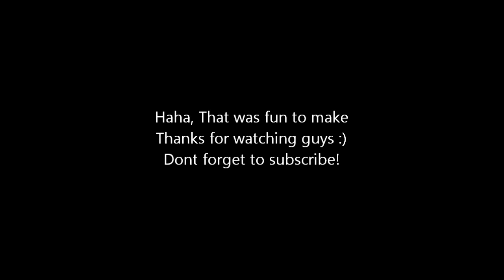Runescape Fun :)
Brightwater1 (me) having some fun on Runescape... it was pretty awesome haha. Enjoy.